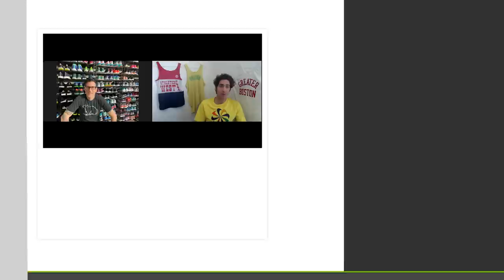In Depth Shoe Talk with Believe in the Run |The Running Warehouse Connection Episode 1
Episode 1 of our new weekly show, the Running Warehouse Connection is finally here. We talk to runners from all over about what we know best, running. This week’s episode we go into everything from carbon fiber plates, to the ultimate running shoe, with Thomas from Believe in the Run.